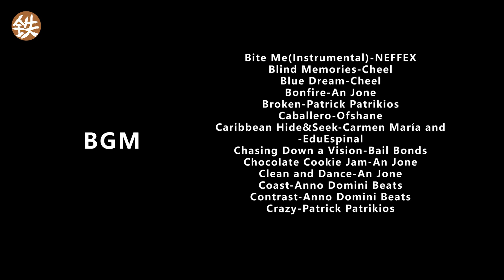Rebuild friends' handplanes爸比把手伸到了别人的刨子上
这次爸比没有自己做刨子，而是给木友整修他们的刨子。每个刨子的背后都有独特的故事，所以这不光是修刨子，而是重温他人的故事。
This time daddy Tietie didn't make handplanes by himself.He rebuilt two old handplanes from two friends.Each handplane has an unique story.So that it's not only rebuilding the handplanes, but also reviewing the stories about the handplanes.